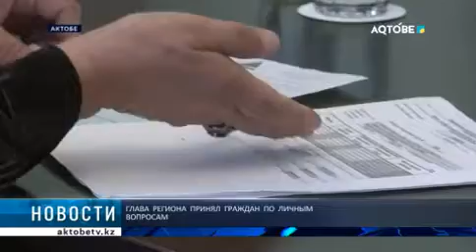ГЛАВА РЕГИОНА ПРИНЯЛ ГРАЖДАН ПО ЛИЧНЫМ ВОПРОСАМ